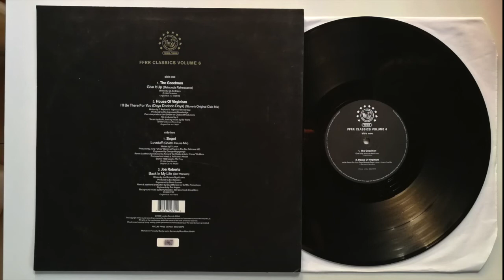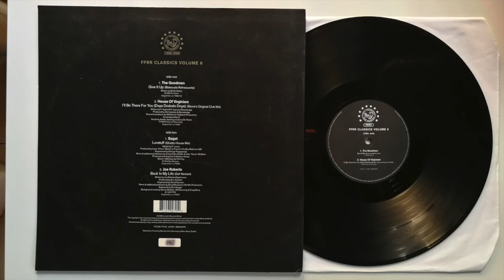Goodmen 'Give it Up' FFRR records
House Music classics of the 1980s and 1990s, record from vinyl records